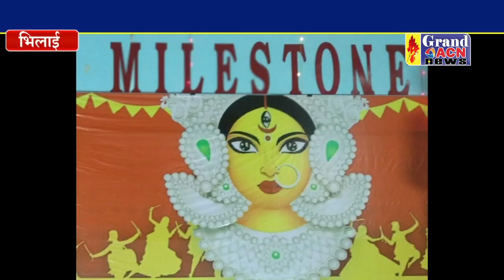माइलस्टोन जूनियर अकादमी में भव्यता से डांडिया का व रावण वध का आयोजन